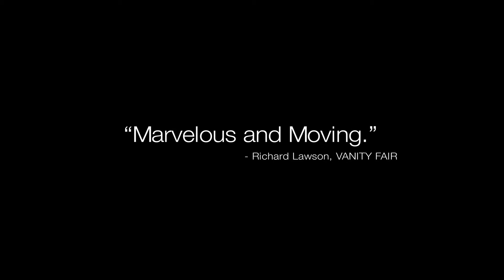Love is Strange - Official Trailer HD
A film by Ira Sachs with Marisa Tomei, John Lithgow et Alfred Molina

Ben and George take advantage of New York's new marriage laws and tie the knot after being together for 39 years. Unfortunately, the Catholic school where George teaches does not approve and they reluctantly fire him, forcing the couple to split up and stay with friends while they sell their apartment and look for cheaper housing. George crashes with two gay police officers, while Ben, who's a painter, bunks with his nephew's family in Brooklyn -- a temporary situation that weighs heavily on all involved.